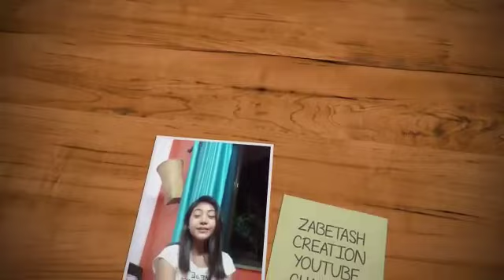SUBSCRIPTION VIDEO ||Zabetash creation